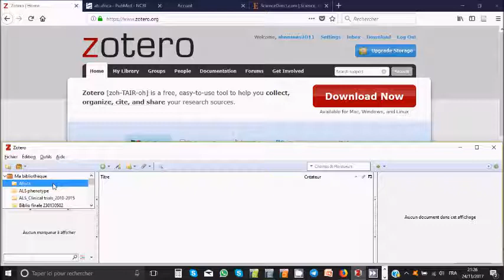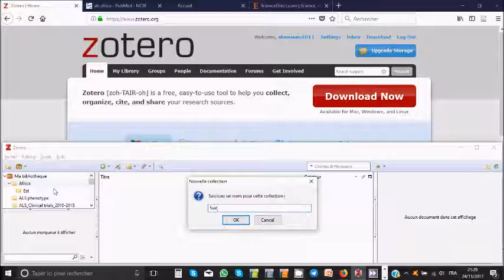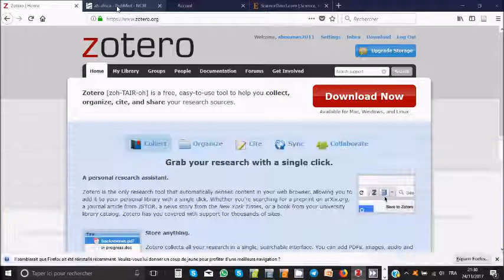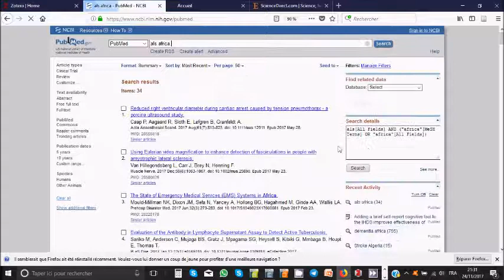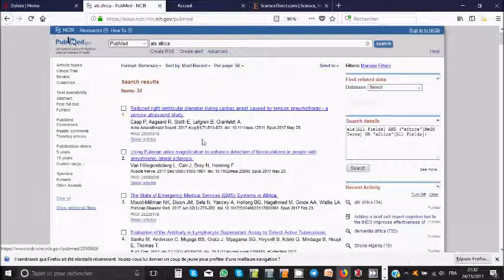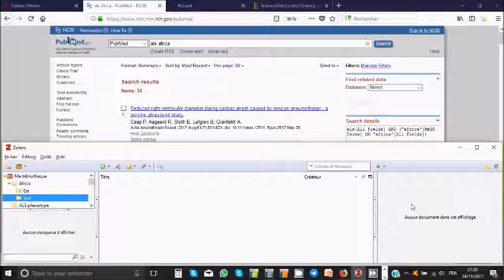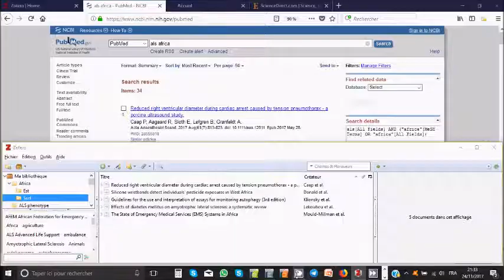Zotero Session 1 Dr Bello Hamidou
ZOTERO Par Dr Bello Hamidou